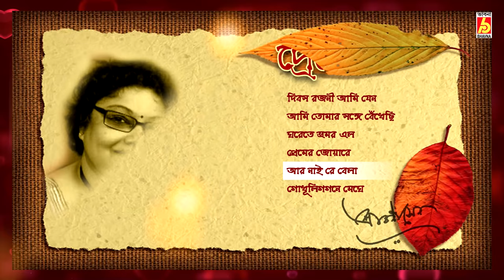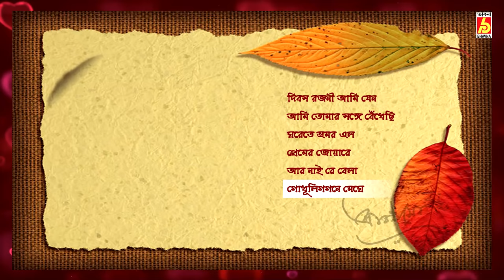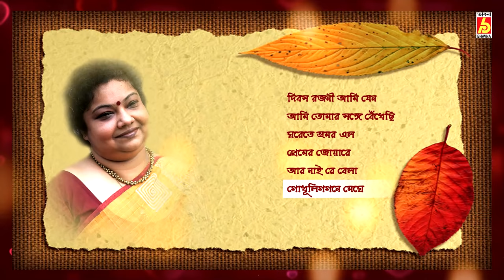Premer Gaan || Rabindra Sangeet || Srabani sen || Love songs Of Tagore || Bhavna Records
Album :Premer  Gaan : Love songs Of Tagore
Singer : Srabani sen
Writer & Composer : Rabindranath Thakur
Label : Bhavna Records

Track List
►Diboso Rajani Ami Jeno

►Ami Tomar Sange

►Ghorete Bhromor Elo

►Premero Joare

►Ar Nai Re Bela

►Godhulogagone Meghe